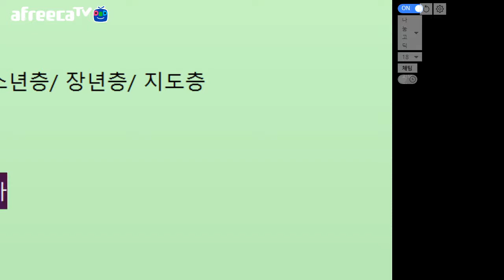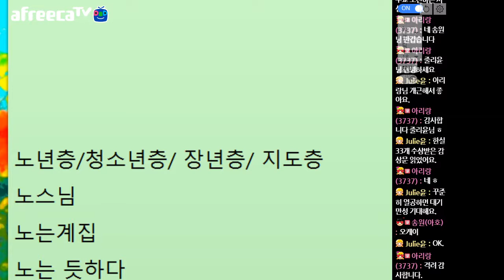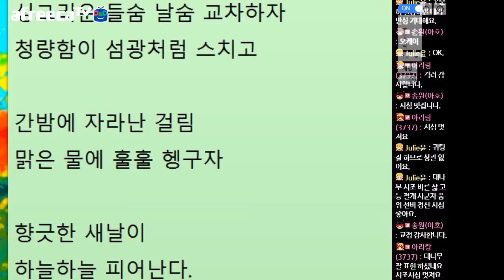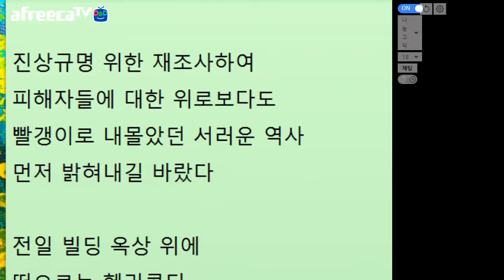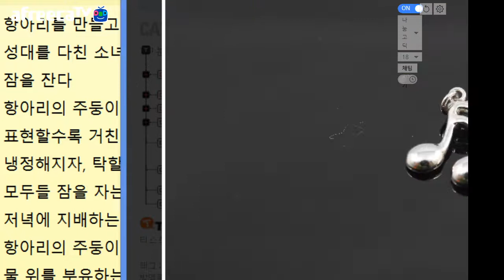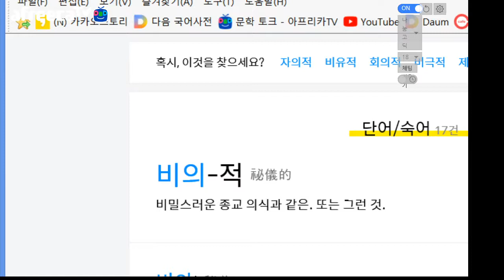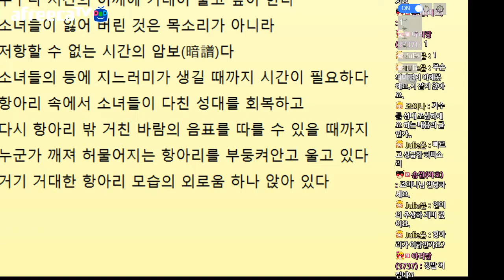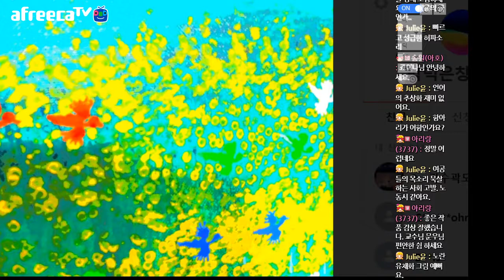[문학토크1487회]문학박사 박덕은TV